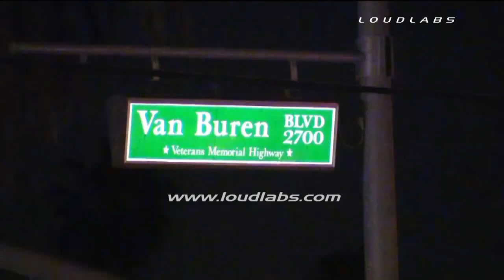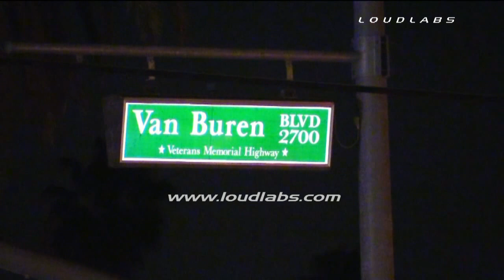Hydrant Crash with Injuries / Riverside RAW FOOTAGE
RIVERSIDE -Riverside City Police and Riverside City Fire along with AMR responded to a single vehicle traffic accident at Van Buren Blvd. and Victoria Ave. Per Lt. Showalter, of the Riverside Police Department, a dark colored sedan struck a light pole then sheared a fire hydrant sending a geyser of water shooting into the air. The adult male driver and solo occupant had to be extricated from the vehicle with major injuries. The driver was taken by ground ambulance to an area hospital where he is expected to survive. The cause of the accident is still under investigation.